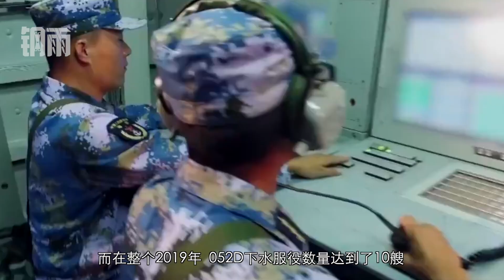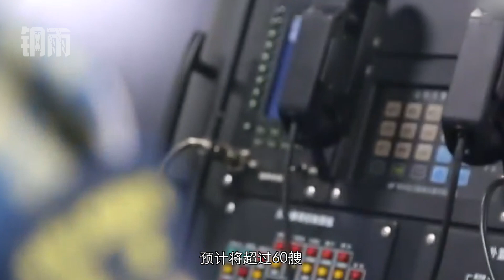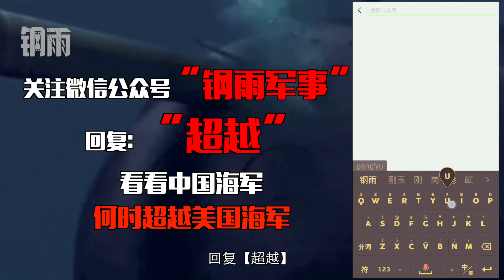中国海军2019成绩单：每月下水3艘，总吨位比整个法国海军都高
随着12月17日，首艘国产航母山东舰的正式服役，整个2019年，中国海军新下水和服役的军舰最终定格在35艘，总吨位30.5万吨。相比2018年的21万吨，提高45%。继续保持下水服役舰艇数量和吨位世界第一的双重记录。